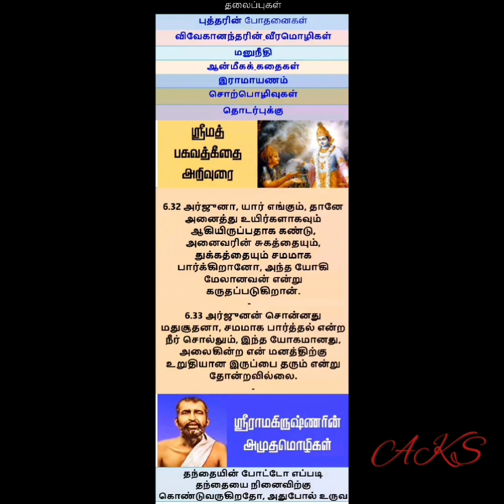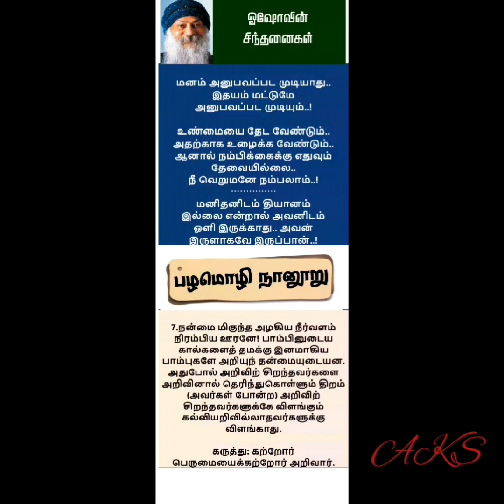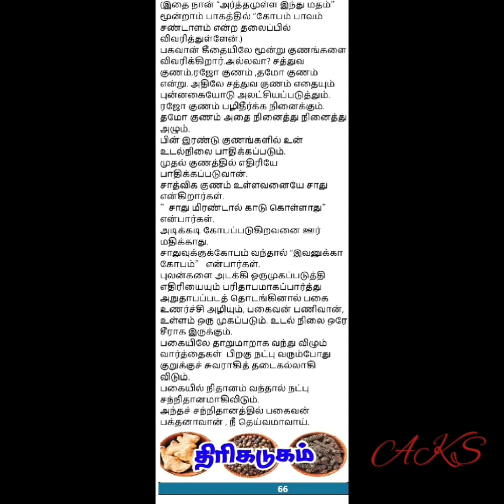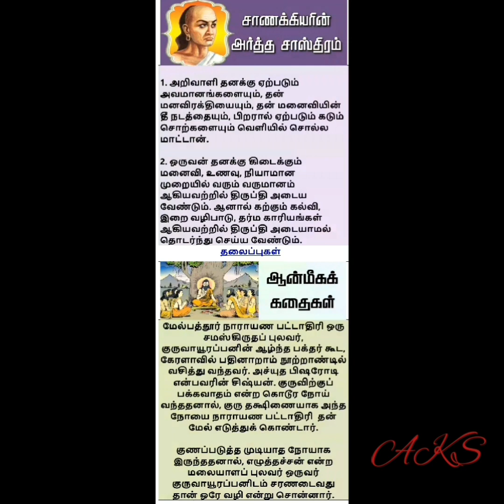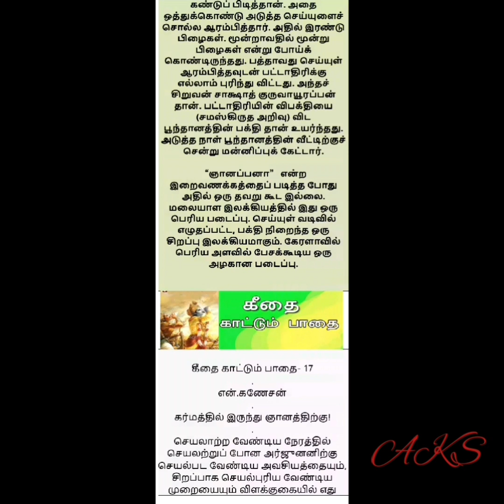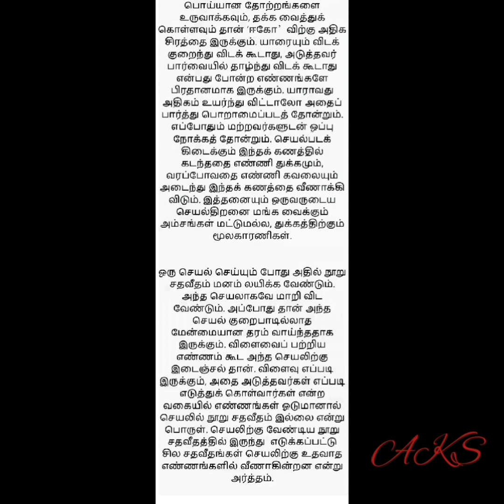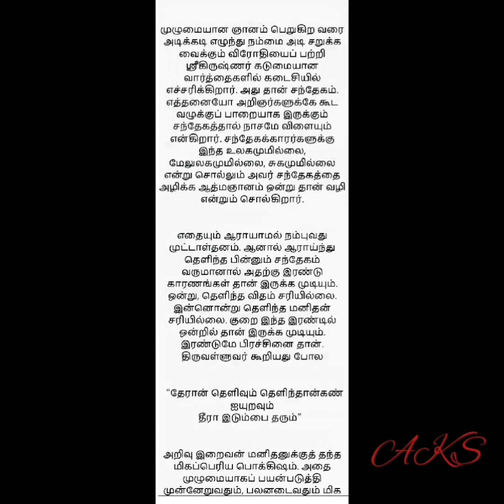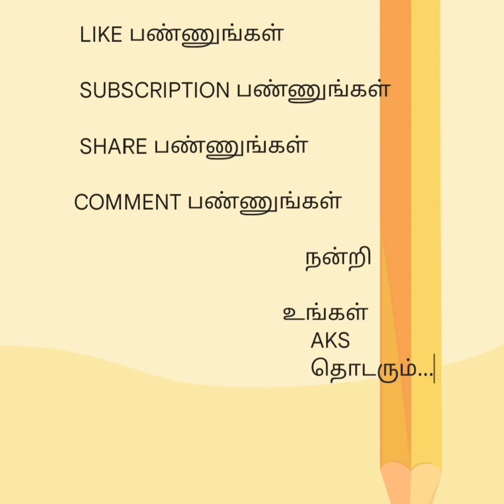13/03/2022 இன்றைய ஆன்மிக தகவல்களுடன் உங்கள் அ.குமார் சங்கர் buy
13/03/2022
இன்றைய
ஆன்மிக தகவல்களுடன்
உங்கள்

அ.குமார் சங்கர் buy